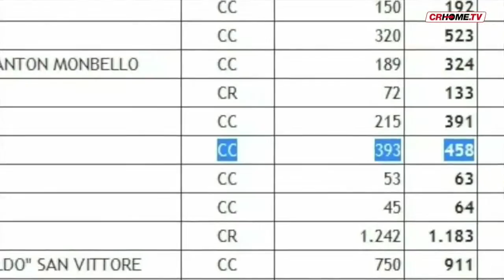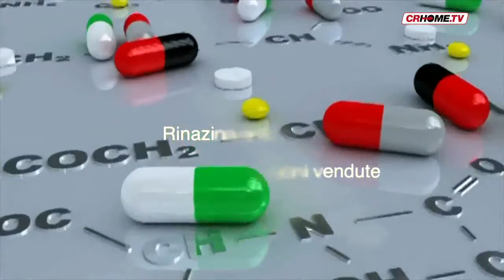TGCRHome - edizione del 7 febbraio 2017